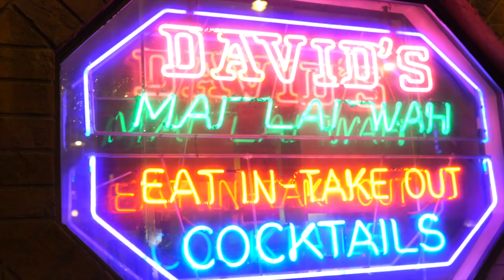Ron-Ron - F I U